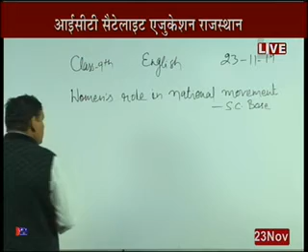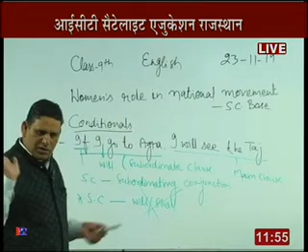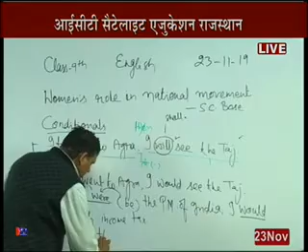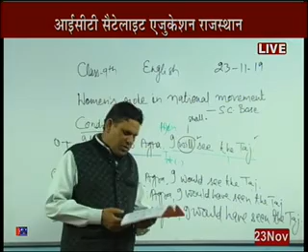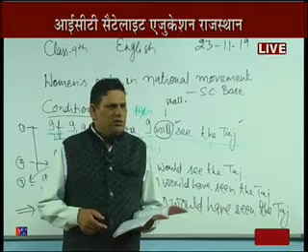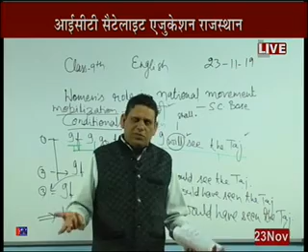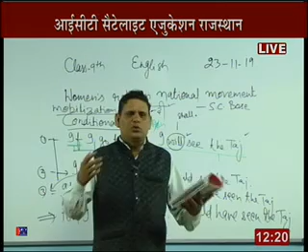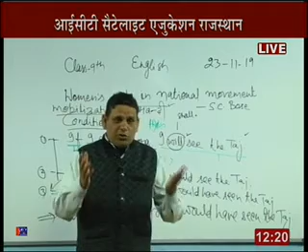Rajasthan ICT Satellite Education English 9th“Women's Role in National Movement”23Nov 2019-20Lect-44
Rajasthan ICT Satellite Education English 9th“Women's Role in The National Movement”23 Nov 2019-20 Lect-44